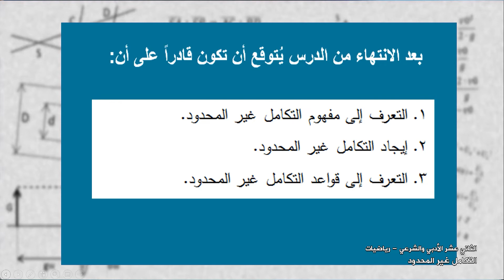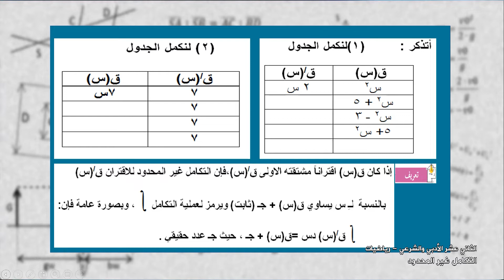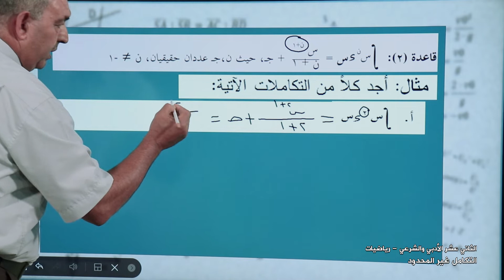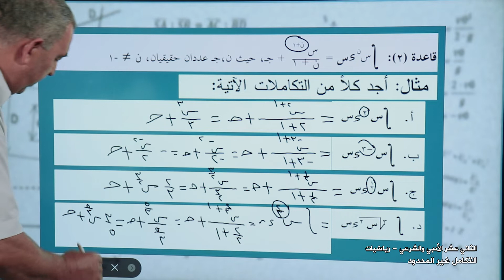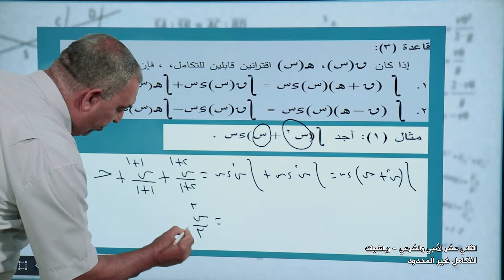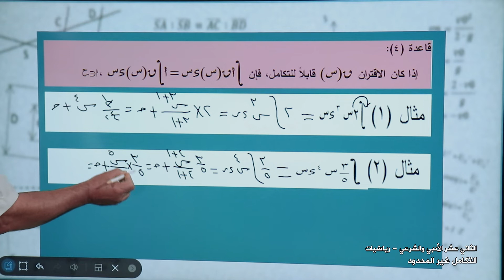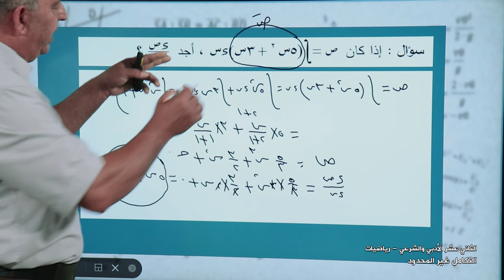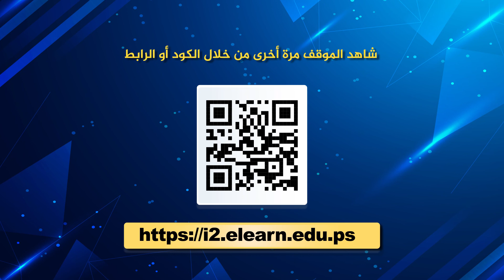-2021- درس 8 | الوحدة 1 | التكامل غير المحدود | الصف 12 | الفصل 1 | الرياضيات